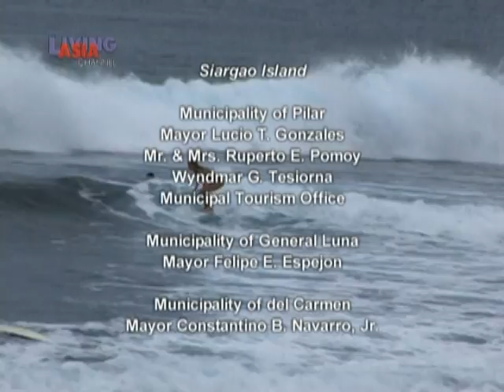Waters of Caraga